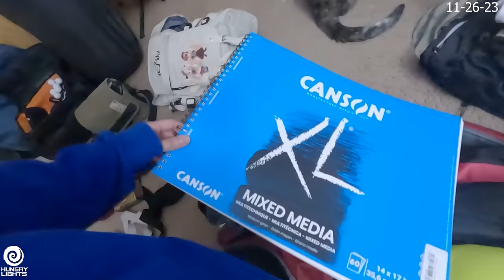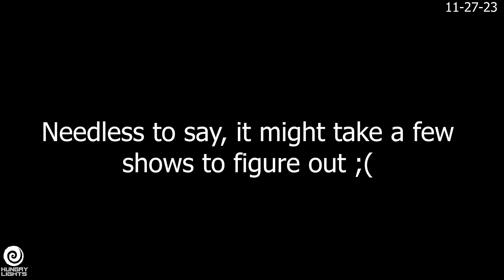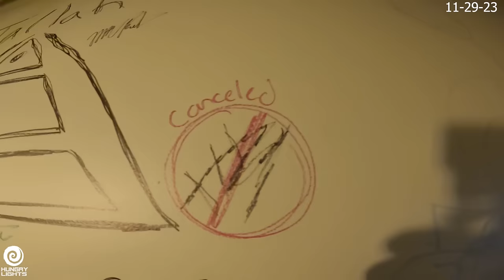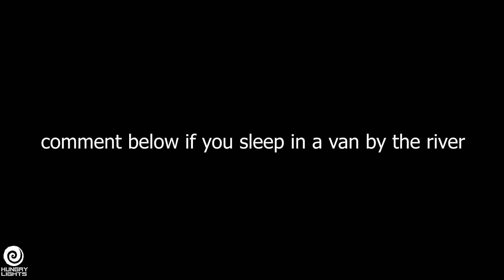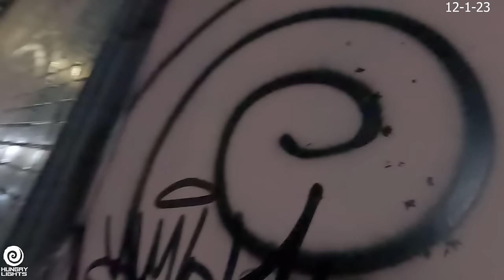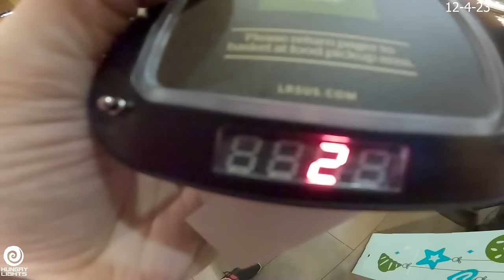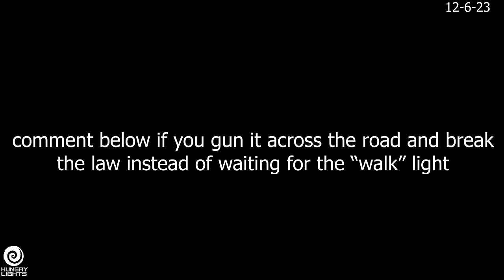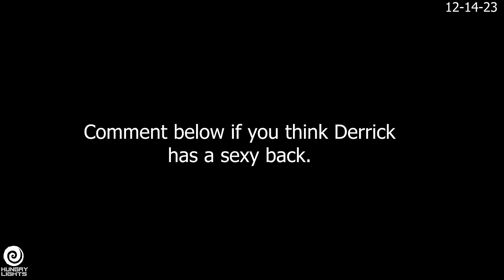Left To Suffer Tour (Tallah POV)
Got to go on tour with Left To Suffer, Mouthbreather, Chamber, and Tracheotomy for three weeks. It was one of the best tours we have ever done, if not the best so far. Everyone was so cool, every show was amazing, and we had a fantastic time.

The quality of this vlog is terrible because something got messed up during the export, and I did not really care enough to export it again. Sorry.

Chapters:
0:00 - Final Farewell To Stellaluna
6:37 - We Still Can't Play Too Quick To Grieve
9:17 - Ode To Creed
13:33 - I Hate Hotels
14:21 - Headliner
20:31 - I'm Sleeping In The Van From Now On
21:34 - Gym
22:50 - No Sleep Fest
30:27 - Another Festival
34:19 - Left To Suffer Tour Actually Starts
38:06 - The Pool Wasn't Heated
40:19 - Sabian
43:00 - Frogger
48:14 - Driving To The Next Venue
50:16 - Alex Loses An Eye
51:55 - Another Festival
54:28 - Chaos
1:01:51 - Dicker's Done
1:08:03 - Recording Vocals For Graystone's New Track
1:11:47 - Assassin's Creed
1:16:05 - Macintosh, The Apple
1:19:11 - Last Show Of The Tour
1:23:59 - The Highest False Cord Screams I've Ever Done
1:24:41 - End Of The Tour
1:28:50 - Meeting Special Agent Kellerman